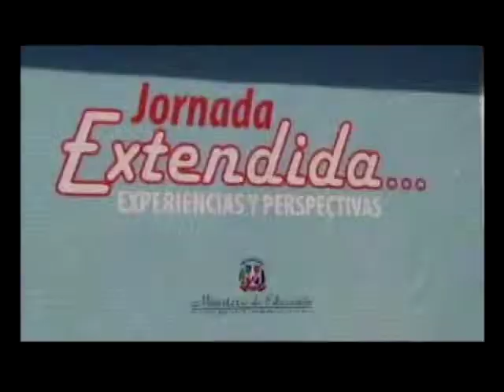PROGRAMA TELEVISIVO LAVOZSINCENSURA SABADO 20/2/ 2016